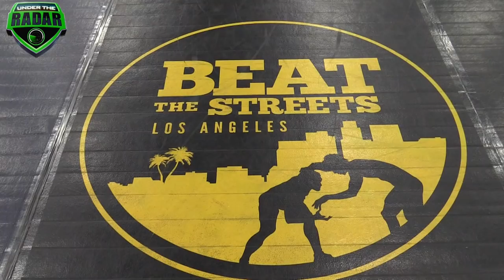Beat the Street LA - Angel City Grand Prix (Girls Wrestling)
Beat the Street Los Angeles - Angel City Grand Prix (Girls Wrestling)